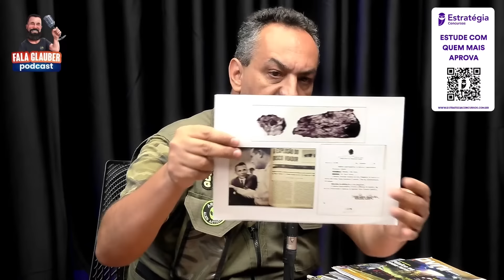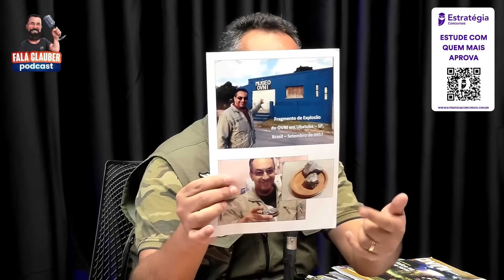A GLOBO DESCOBRIU TUDO, MAS MESMO ASSIM...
🗣️ FAAAAALAA! NO PODCAST #346 VAMOS RECEBER UM DOS MAIORES UFÓL0GOS DO BRASIL, O GRANDE EDISON BOAVENTURA. VAMOS AVANÇAR AINDA MAIS NOSSO CONHECIMENTO SOBRE OS 0VNIS E TUDO QUE ENVOLVE OS SEGRED0S SOBRE AS VID4S EXTR4T3RRESTRES. DEPOIS DOPODCAST COM O COMANF JÚLIO ROCK, JÁ CONTÁVAMOS OS DIAS POR ESSE MOMENTO, PORTANTO, NÃO PERCAM PORQUE SERÁ SENSACIONAL E ESCLAREDOR!

QUER FAZER PARTE DISSO? ENTÃO BOOORAAA. VEM COM A GENTE E INTERAJA NESSA TRANSMISSÃO AO VIVO!!!

VIIIIIIIIBRA!!!

VAI DE INSIDER!

Cupom: FALA12